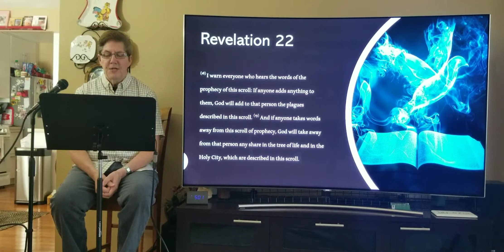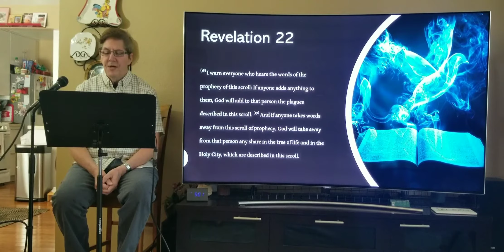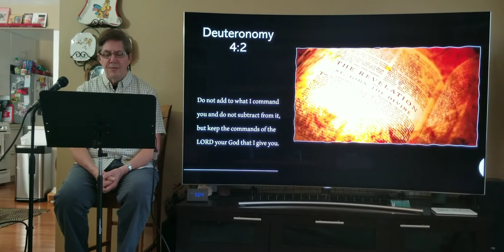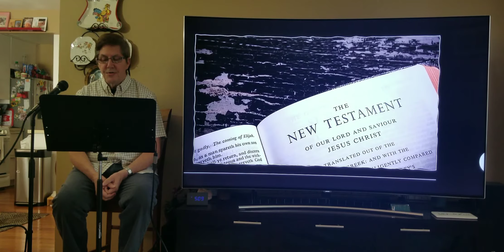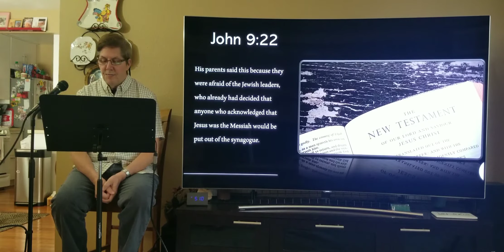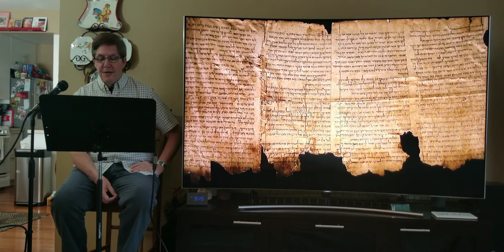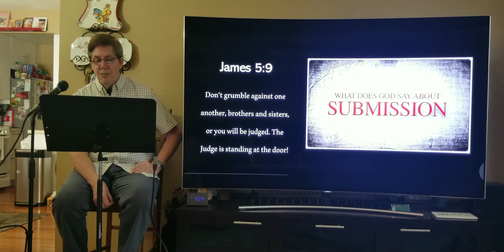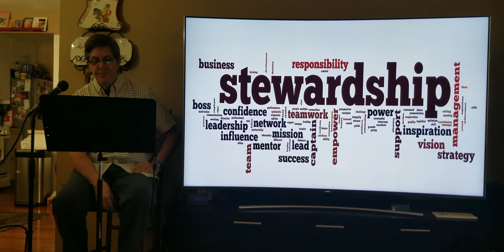1080-2020 5-24 The Holy Bible Series, pt 2: Canonization-How the Scriotures Were Chosen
Community-West Church
Garden Grove, CA
Pastor Ric Marchi
Revelation 22